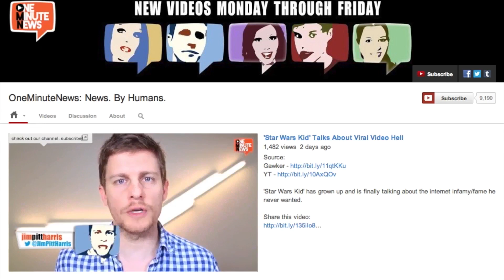LeBron James' Psychic Nike Shoes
You already know the Miami Heat put up an incredible fight to take the NBA Finals back to Miami where they wrapped up their second consecutive NBA Championship against the San Antonio Spurs. But we're here to talk about MVP LeBron James' psychic shoes.